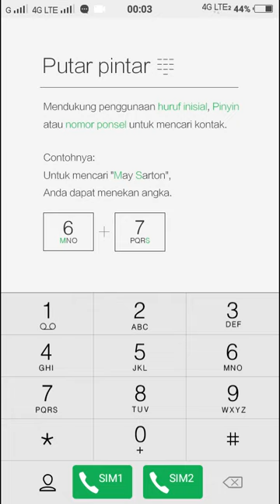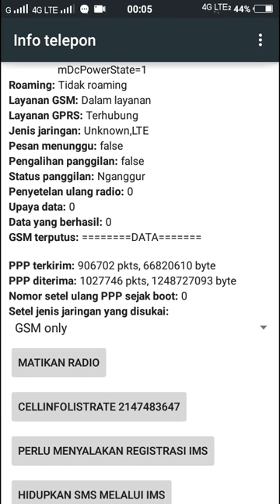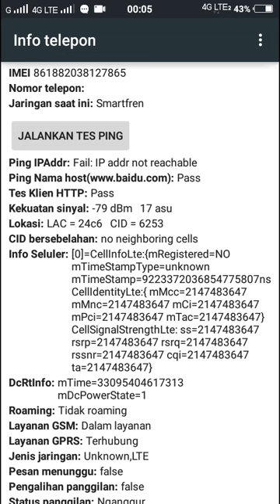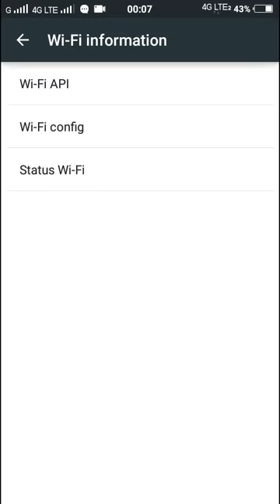Cara tetap 4g terus di android vivo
Cara  menjalankan kode ini adalah kartu yg di pakai harus sudah registrasi dan menjamin 4g lte *#*#4838#*#*

kode jaringan 4g untuk vivo
kode 4g vivo y53
kode 4g vivo v5
kode 4g vivo y91
kode 4g vivo v3
kode 4g vivo y21
kode 4g vivo v9
kode 4g vivo v7
kode 4g vivo y83
kode 4g buat vivo
kode 4g untuk hp vivo
kode 4g hp vivo y21
kode 4g hp vivo y15
kode 4g hp vivo v5
kode 4g only hp vivo
kode untuk mengunci 4g hp vivo
kode untuk mengunci jaringan 4g vivo
kode 4g lte vivo
kode untuk lock 4g vivo
kode 4g only vivo
kode 4g only vivo v9
kode 4g only vivo v5
kode 4g tetap vivo
kode lock 4g vivo v7
kode jaringan 4g vivo v7
kode 4g vivo y71
kode 4g vivo y65
kode 4g vivo 1606